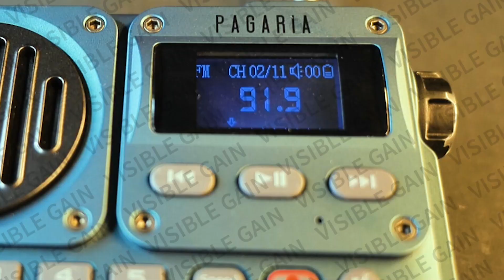Product Teasure Ads for product launch